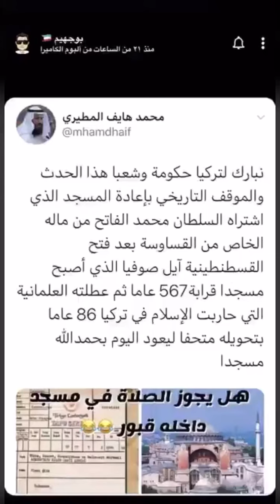بوجهيم وحديث عنيف عن النائب ⁧‫محمد هايف‬⁩ بخصوص تغريدته التي يثني فيها على ⁧‫اردوغان‬⁩ ⁧‫أياصوفيا‬⁩